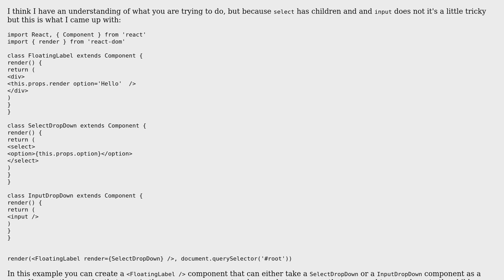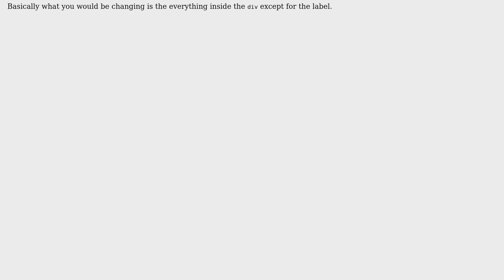Code Review: React components to render two kinds of form elements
With thanks & praise to God, and with thanks to the many people who have made this project possible! | Content (except music & images) licensed under CC BY-SA | Music | Images & others | With thanks to user Chris user Adam Recvlohe user 200_success and the Stack Exchange Network Trademarks are property of their respective owners. You are responsible for your own actions.